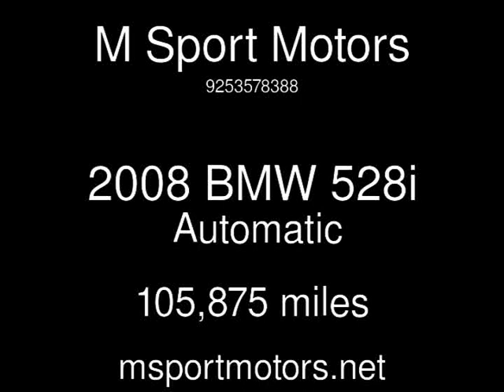2008 BMW 528i Used Cars - Walnut Creek,CA - 2017-05-22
See more details about this used car This 2008 BMW 528i with 105,875 miles is for sale at M Sport Motors.